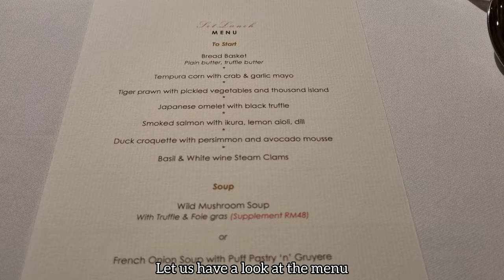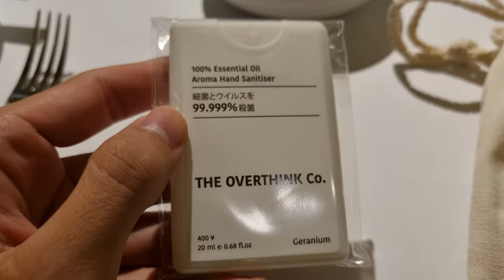LUXURIOUS CHEAP 15 Course European Menu: CASSIS Restaurant KL Kuala Lumpur 吉隆坡美食之旅 马来西亚 Malaysia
Specifically booked this place during our Dec trip to KL. It was our first proper lunch once we reached. The interior of the restaurant was so magical. The quality of the food was good and the quantity was never ending starting with a really huge bread basket. We highly recommend this spot to anyone who wants to try out fine dining with a lot of courses!